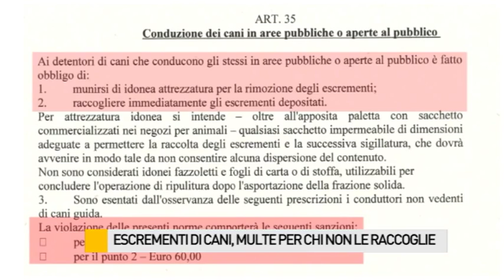Escrementi di cani, multe per chi non li raccoglie